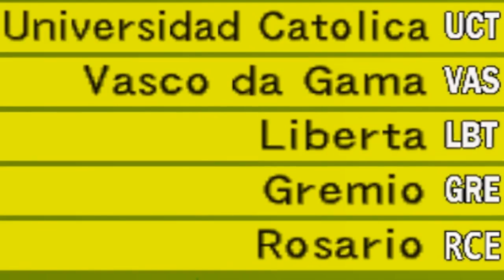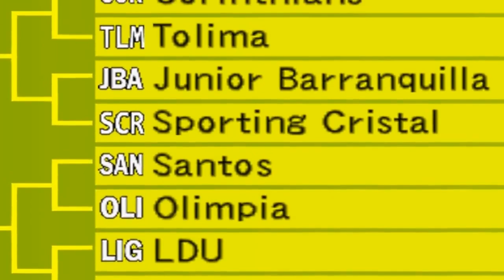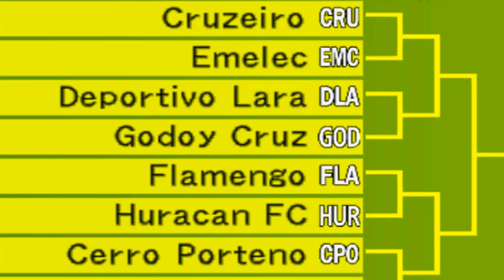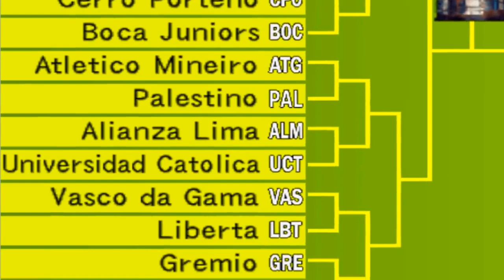🏆COMEÇOU A COPA LIBERTADORES DE PÊNALTIS DO BOMBA PATCH 2020 !🔥ESTREIAS DE FLAMENGO E CRUZEIRO!